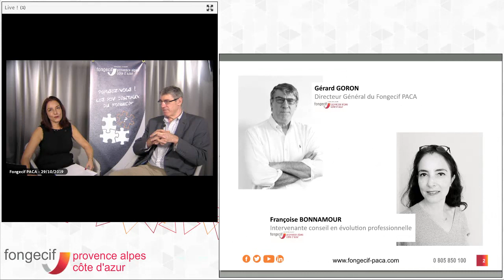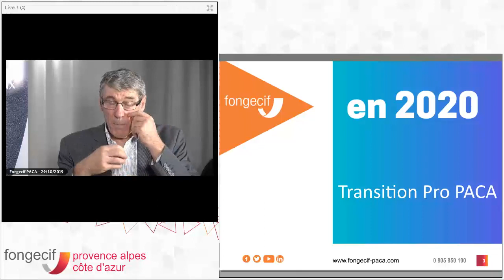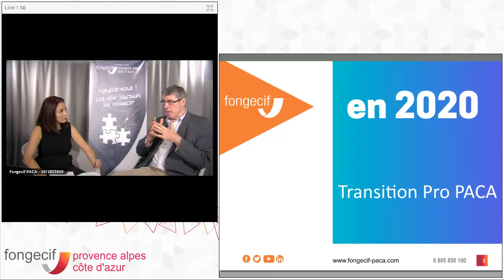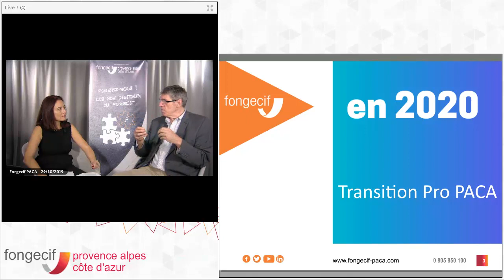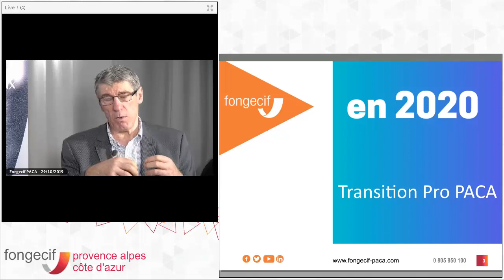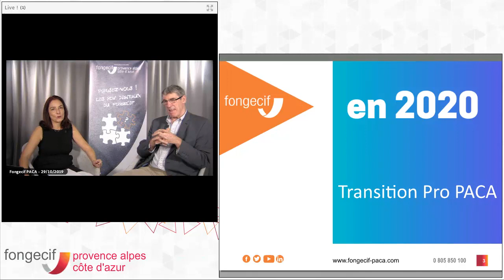Le Fongecif se transforme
Le Fongecif se transforme en Transition Pro. que va t il devenir ?

Gérard GORON directeur Général du Fongecif PACA explique cette transformation

Une question ? Un doute ? et retrouvez toutes les informations dont vous avez besoin. Créez votre espace sécurisé pour échanger avec nos équipes, monter vos dossiers de financement et participer à nos ateliers.